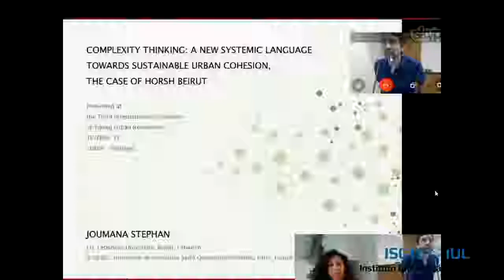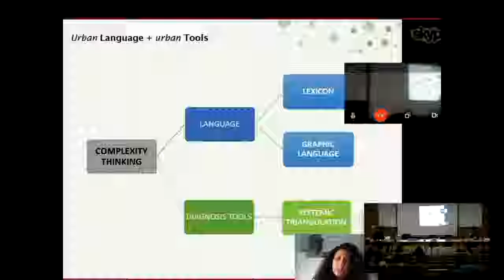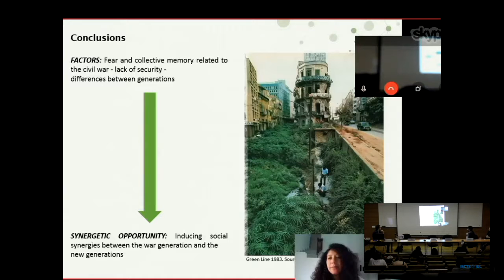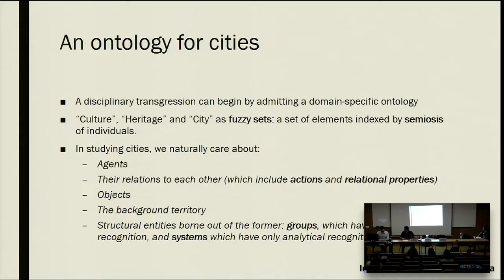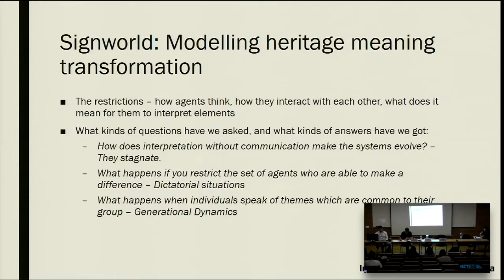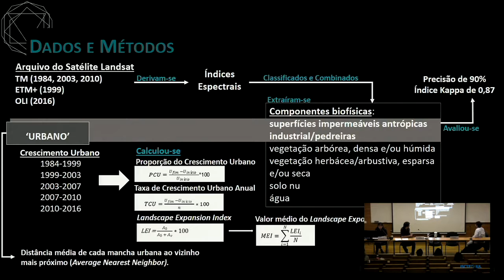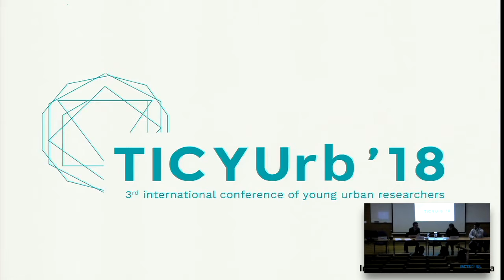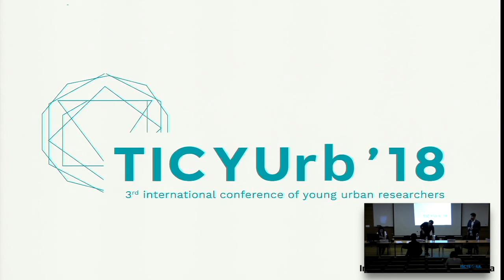TICYUrb'18: KNOWLEDGE AND THE COMPREHENSION OF URBAN PROCESSES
chair EDUARDO ASCENÇÃO | CEG, IGOT-ULisboa

JOUMANA STEPHAN
LU - Lebanese University and UVSQ & Université de Versailles Saint-Quentin-en-Yvelines

Complexity Thinking: A new systemic language towards sustainable urban cohesion, the case of Horsh Beirut

RODRIGO NICOLAU ALMEIDA
DINAMIA’CET - ISCTE-IUL

From Heritage Interpretation To Cultural Systems: Outline Of An Urban Semiotics Of Culture

CATARINA I. DE A. PINHEIRO
Universidade do Minho – (CEGOT)

Contributo da deteção remota para o estudo da evolução espaciotemporal de áreas urbanas: o caso de Braga e Guimarães

20th June 2018 at ISCTE - IUL